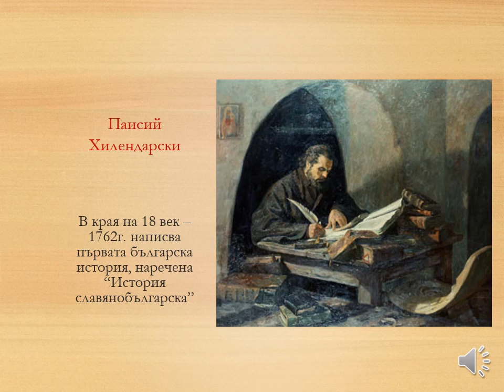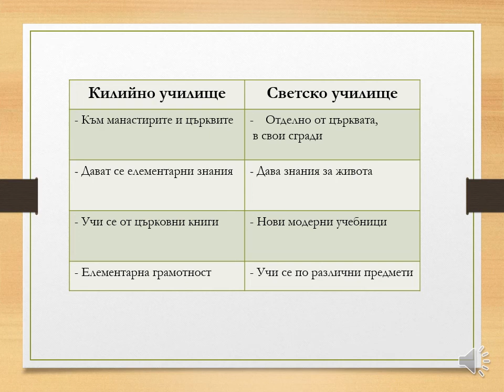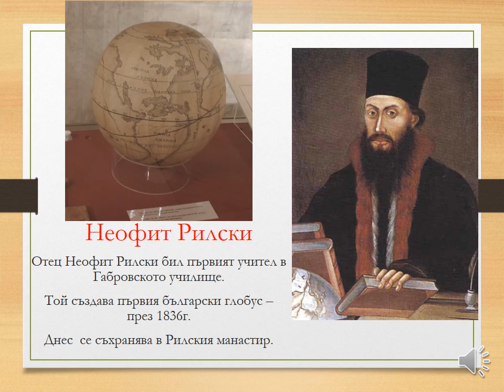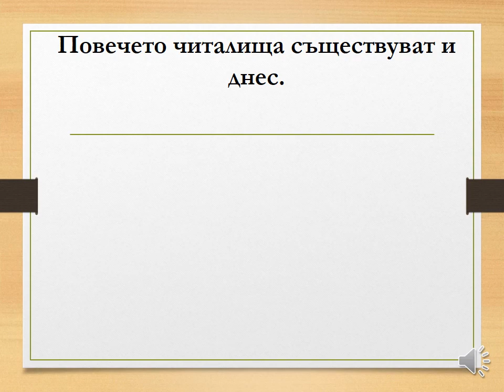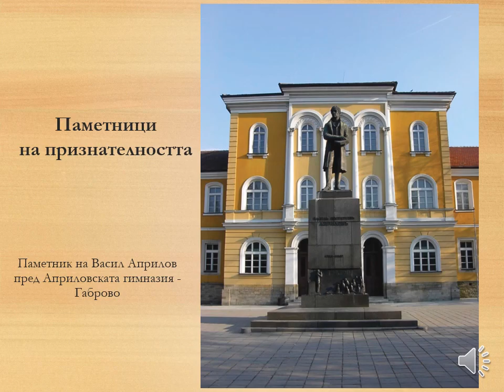Новото българско училище